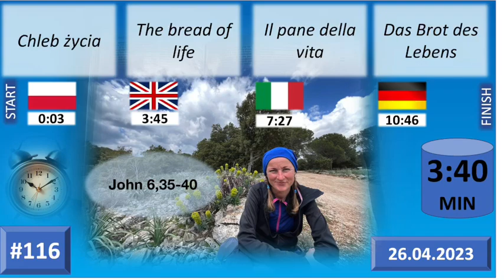#116 Chleb życia. The bread of life. Il pane della vita. Das Brot des Lebens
#116 PL (0:03) EN (03:45) IT (07:27) DE (10:46)
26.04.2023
Komentarz do czytań w czterech językach; Commentary on the Bible readings in four languages; Commento alle letture in quattro lingue; Kommentar zu den Lesungen in vier Sprachen
Chleb życia (0:03). The bread of life (03:45). Il pane della vita (07:27). Das Brot des Lebens (10:46)
Mk 16,15-20